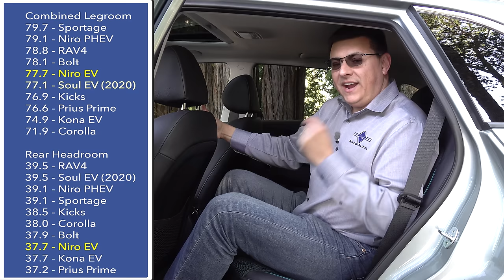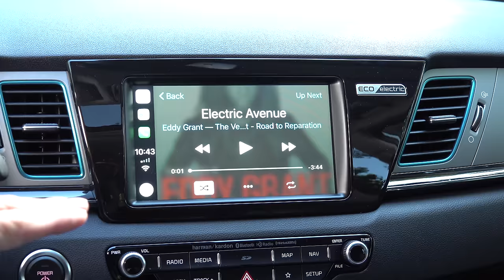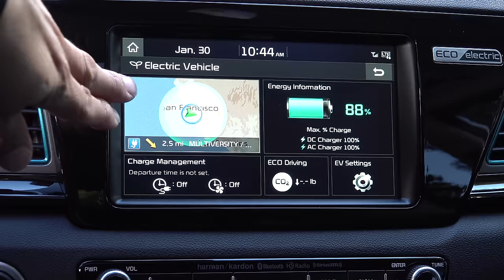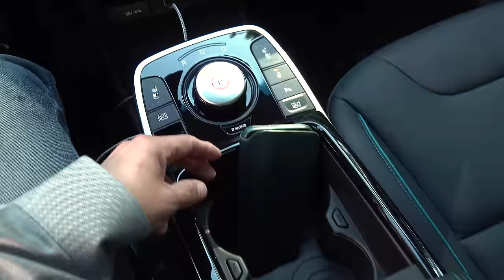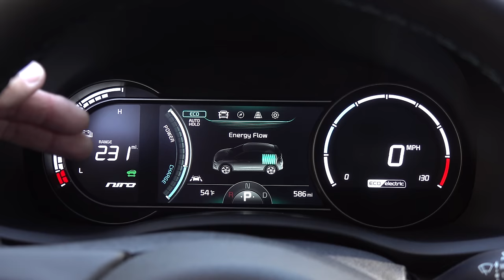2019 Kia Niro EV First Drive - The Better Bolt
Kia is starting an EV onslaught for 2019 with not one but two new EVs with over 230 miles of EV range. The first is the new Niro EV, Kia's all-eco small "crossover" to be followed closely by the new 2020 Soul EV. The 201 horsepower electric motor should deliver significantly improved performance vs the "compliance car" segment and the 64kWh battery pack yields an EPA range of 239 miles and real world range of 250+ when driven gently. Topping it all off, Kia's federal tax credit of $7,500 is still available but GM's has started to sunset...

Want a free AoA sticker? Send a self-addressed stamped envelope (no stamp, no sticker) to:

DykLaine, LLC
Alex On Autos

Follow these related channels!